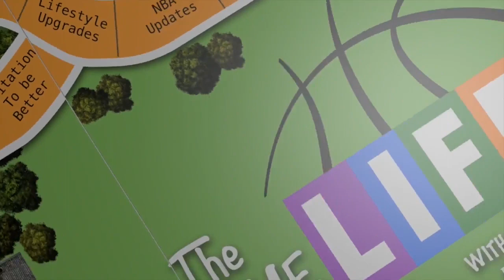The Game of Life | My Morning Routine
I'm a NUT for the mornings!

I absolutely love my mornings and am a big believer if you win your morning than you win your day!

This podcast episode gives you insight into my morning routine. If you can take one or two things away from this episode than its a win for you as well!

'The Joy comes in the Morning!!'